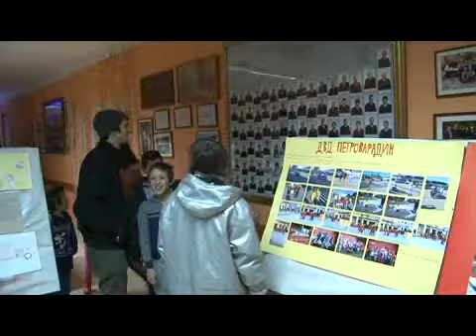DVD Petrovaradin dobrotvorna izlozba